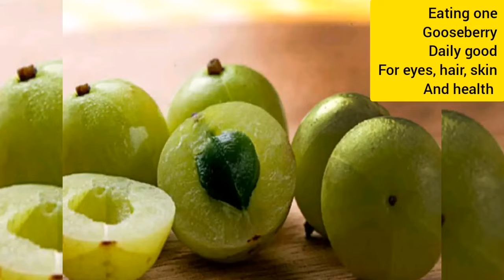HOW TO CONTROL DRY/FRIZZY HAIR //MAKE HAIR SUPER SOFT IN THIS HOT SUMMER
Hello friends today am sharing the natural way to make hair soft/smooth/long...